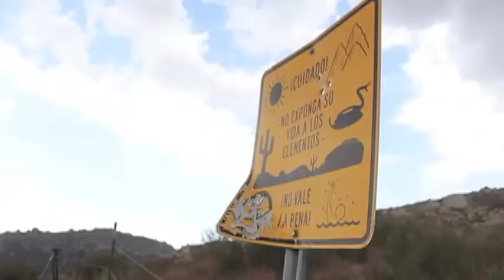Niños Polleros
"A veces si hay peligro, una vez unos narcos me pusieron la pistola en la cabeza,
 otro dia un migrante se murió en el camino y pues ahí lo dejé, yo que podia hacer" Son palabras de un niño que durante dos años fue utilizado para traficar indocumentados de México a Estados Unidos.